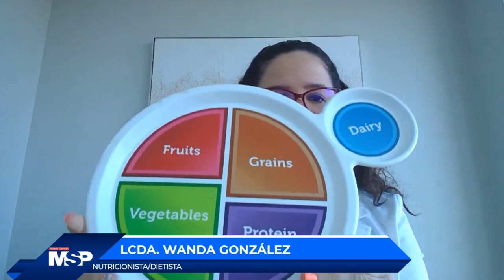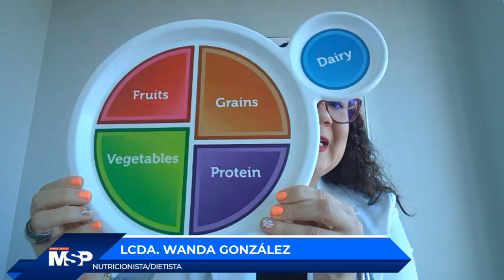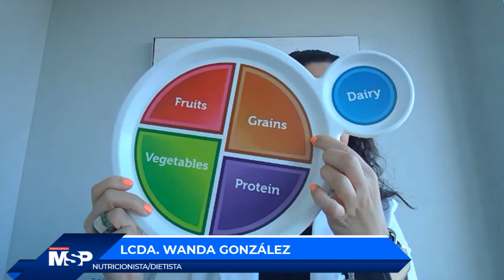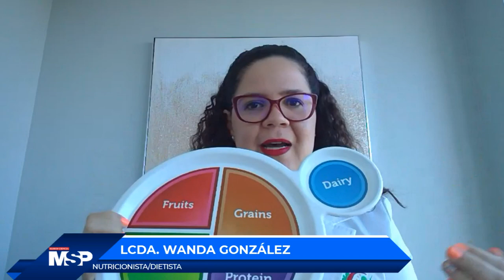selección adecuada y control de porciones de alimentos, según método MiPlato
Ahora I Cuidar de la alimentación y realizar ejercicios es parte fundamental para los pacientes con artritis. Conéctate ahora con la Lcda. Wanda González, quien te dará información sobre las herramientas que necesitas para lograr tus objetivos y cuidar tu salud. ¡Comparte!